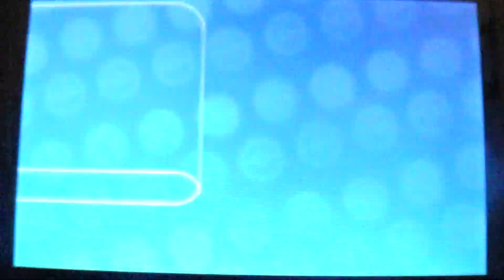How to catch hariyama in pokemon x / y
This video shows you how get hariyama in pokemon x and y.